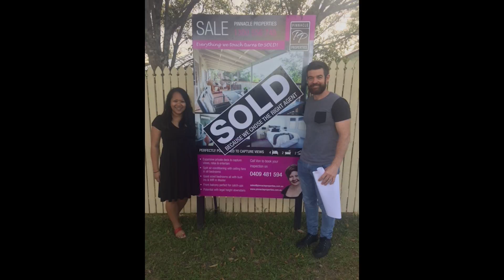Video Buyers Arana Hills, Qld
"Everything we touch turns to... SOLD!"